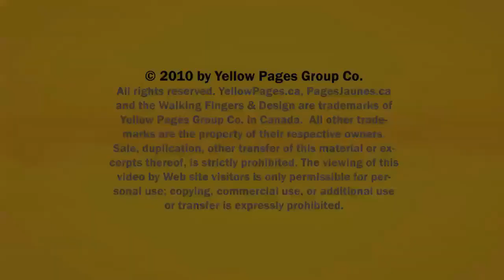Dentist Bower Red Deer Southpointe Dental AB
Southpointe Dental located in Bower Red Deer is an excellent choice if you are looking for dentist or dental.